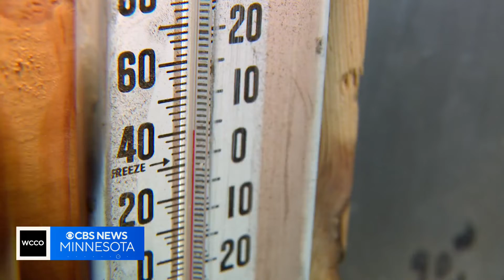Minnesota hopes to build forests of the future, amid climate change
Our trees are important for water quality and erosion control, carbon sequestration, products for society and wildlife habitat. But our Northwoods are in trouble, according to local scientists.